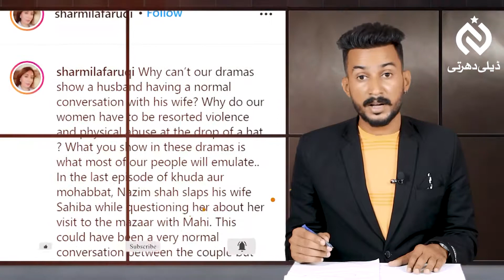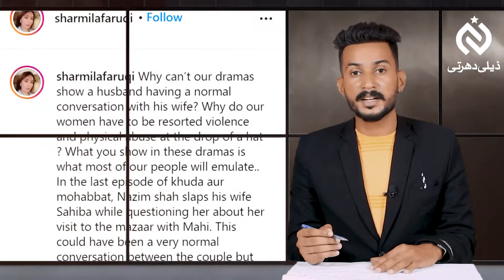Sharmila farooqi Statment on Pakistani dramas | Pakistani Dramas reviews | Pakistan vs Indian drama